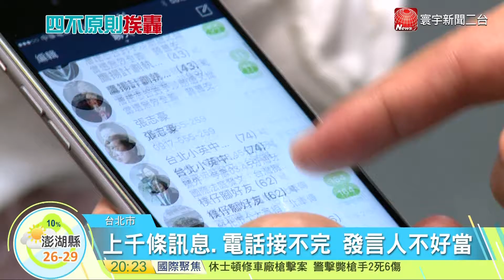寰宇新聞"不好當？上任10天童振源喊要生活品質"20160530